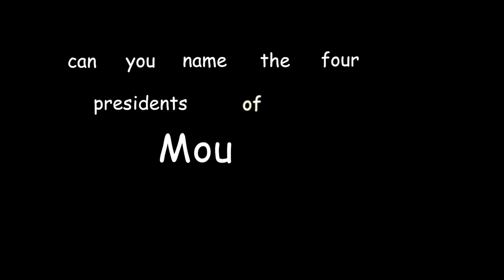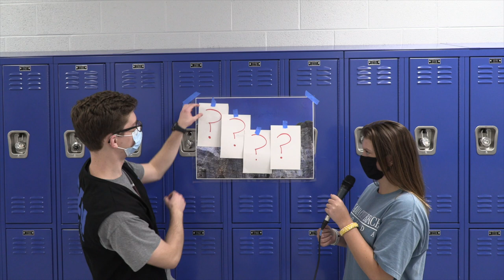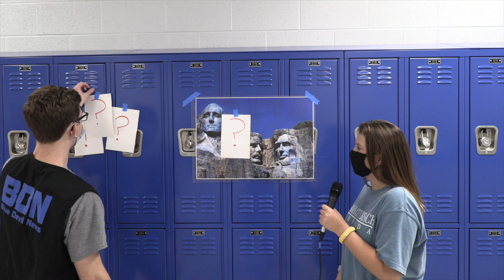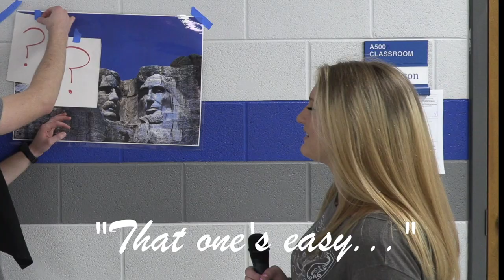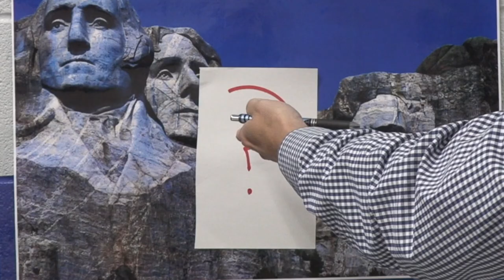LHS BDN - Full Version Season 1 Episode 1 of Test Your Knowledge (Mount Rushmore)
LHS BDN Student News - Lebanon High School Blue Devil News - Full Version  Season 1 Episode 1 of Blue Clues (Mount Rushmore). A few weeks ago our anchors Luke Wamble and Ian Schrock started filming for our new segment “Blues Clues”  Who do you think was smarter, the staff, or the students?